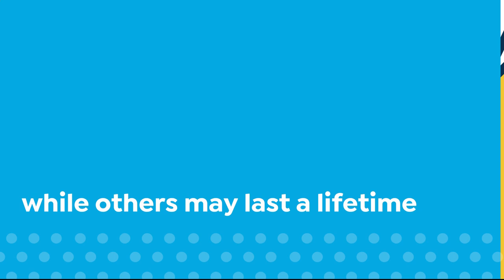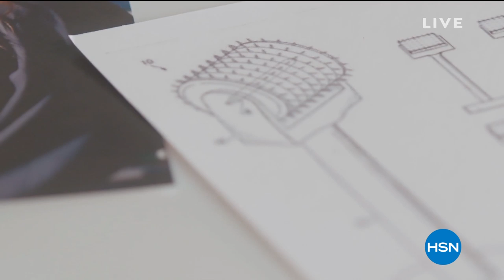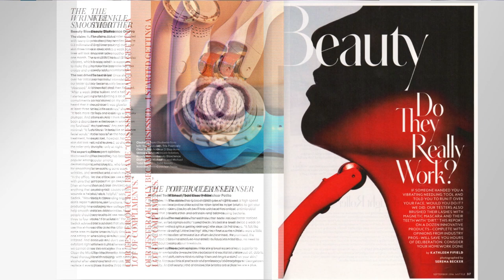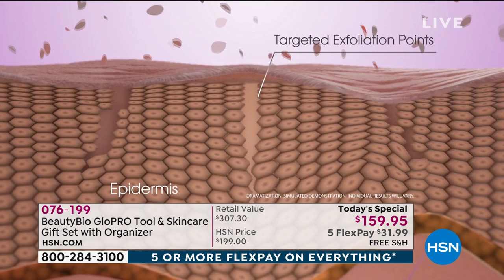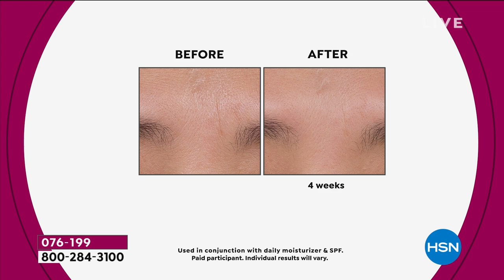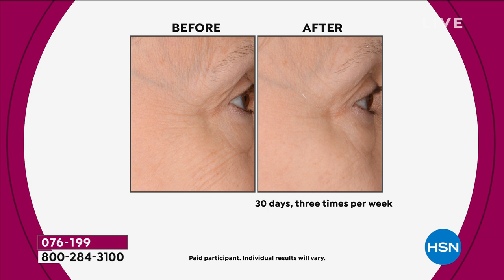HSN | Beauty Gifts featuring Beauty Bioscience Skin Care 12.16.2019 - 08 AM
Discover skincare which targets signs of aging to improve skin tone and the appearance of wrinkles.